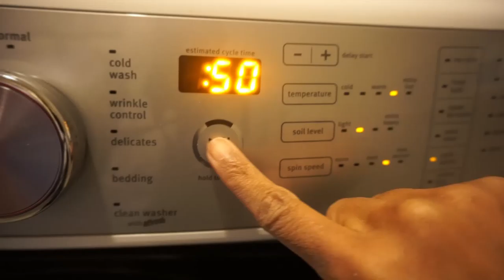Full Day Laundry Routine 2021|Laundry Motivation| Dream Rodrigues